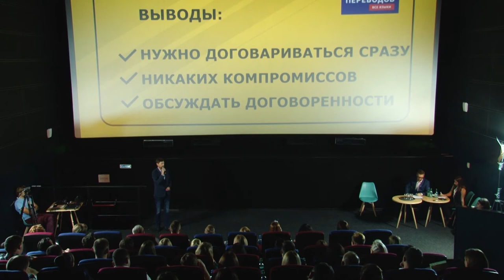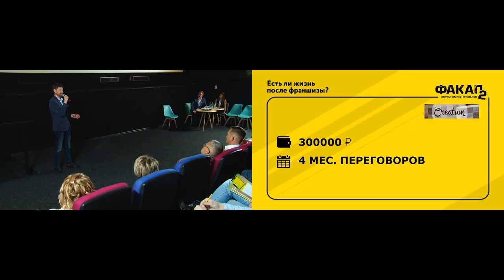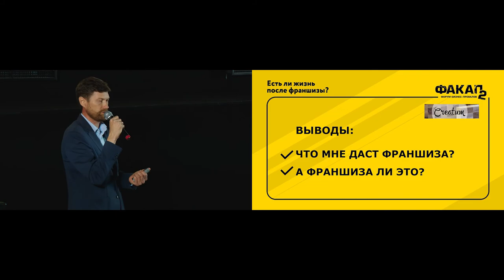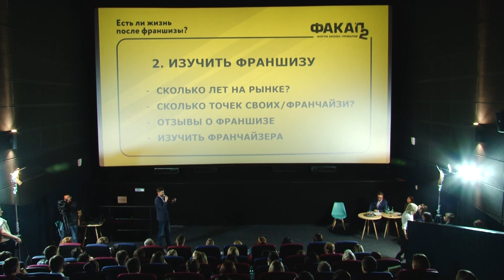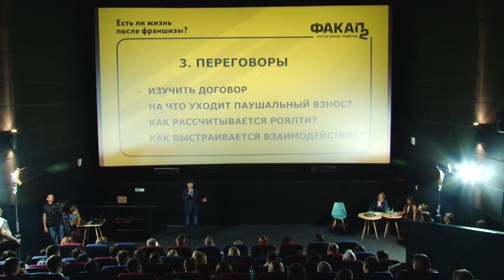Факап-2: как выбрать франшизу и не пожалеть об этом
Владелец столярной мастерской Игорь Зырянов поделился своим опытом и рассказал, как выбрать франшизу и не пожалеть.

Не бывает успеха без поражений и порой самый успешный бизнесмен проходит семь кругов ада на пути становления собственного дела. Форум бизнес-провалов «ФАКАП-2» - неформальный проект, организованный журналом «Автограф», в котором барнаульские предприниматели в формате стендапа рассказывают о своих бизнес-ошибках, резюмируют опыт и делятся лайфхаками в назидание другим.